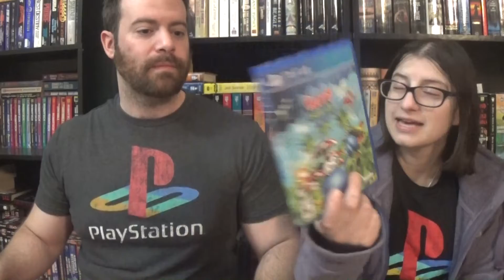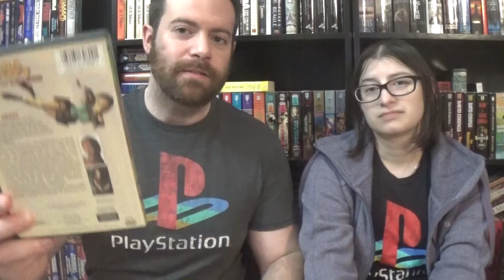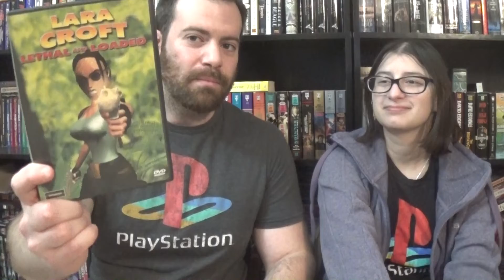Black Friday 2020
Black Friday 2020? Since it's not really a thing this year, we did our usual end of the year video game haul through a different method.
Amanda got a huge pile of games for her current favorite system...the Playstation 4!